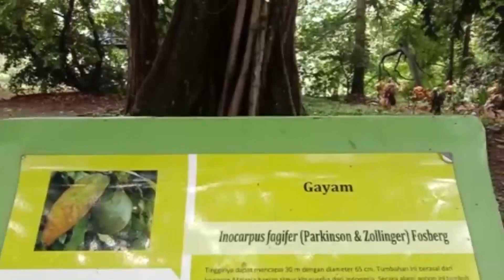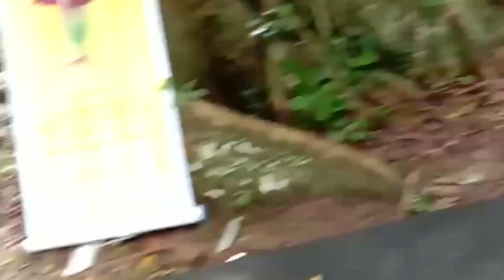Bunga Bangkai Mekar Sudah Keburu layu || Kebun Raya Bogor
Ingin melihat Bunga Bangkai mekar sempurna, sayang keburu layu. Bunga bangkai  di Kebun Raya Bogor sudah layu.